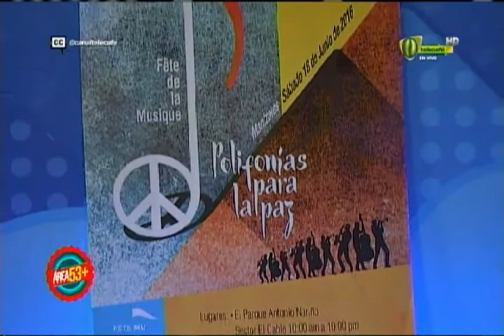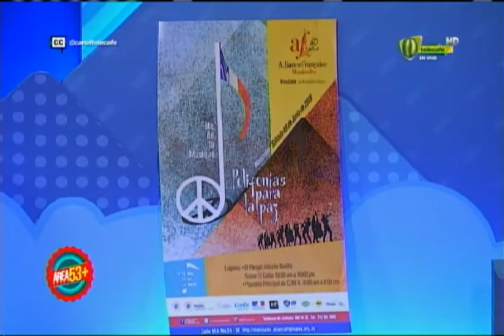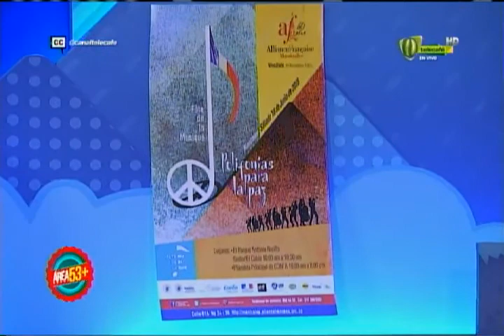Área53+ 15 junio 2016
Programa completo de Área53+, que se emitió por tu canal Telecafé el de 2016.